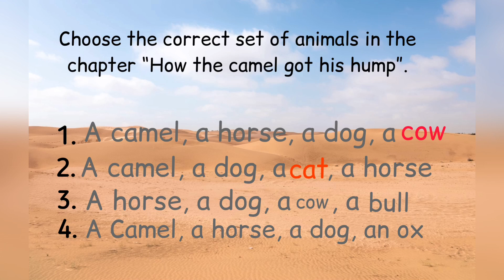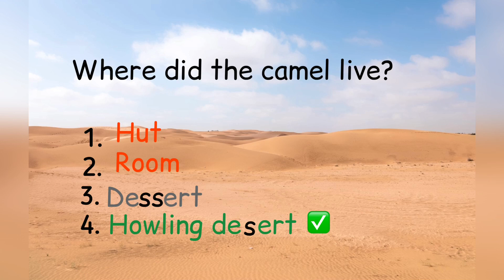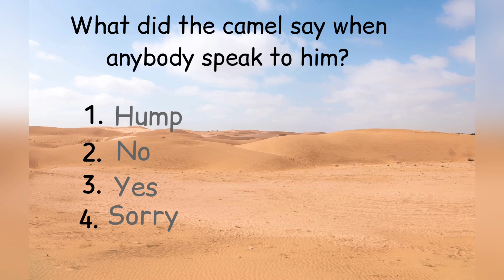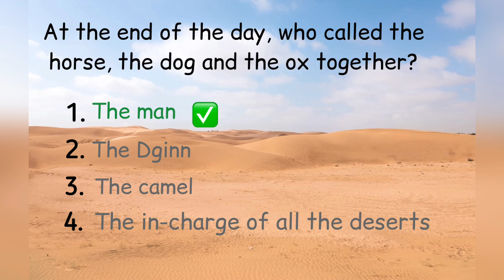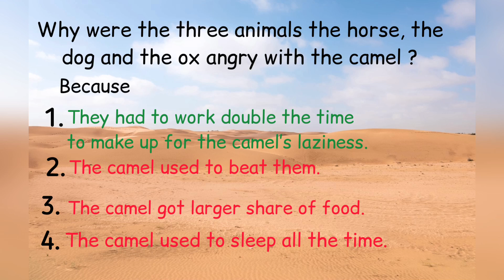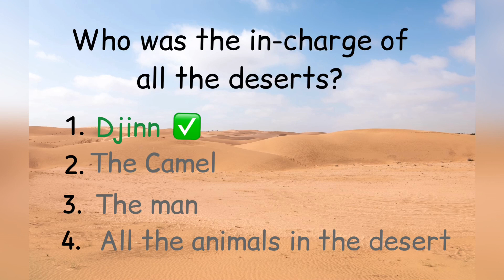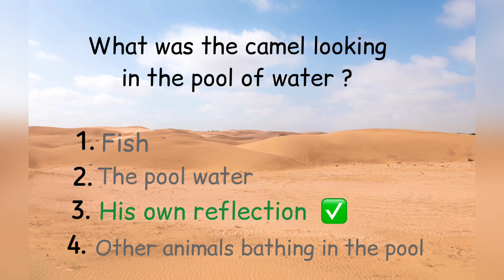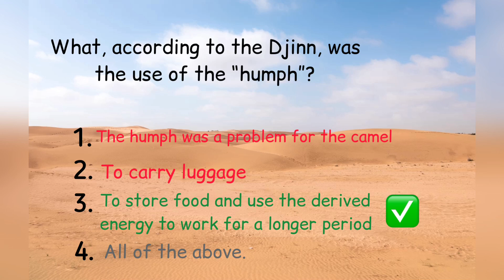MCQ#CLASS 8 ENGLISH#HOW THE CAMEL GOT HIS HUMP#CHP-1#IT SO HAPPENED#IMP FOR ONLINE EXAM#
CLASS-8 ENGLISH HONEYDEW#

CLASS-8 ENGLISH IT SO HAPPENED#

 CLASS-8 SCIENCE